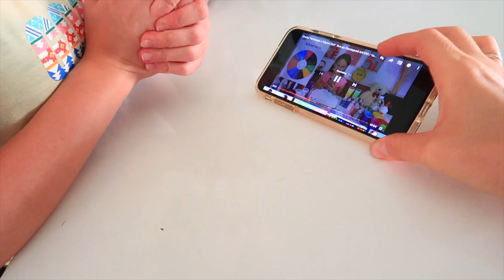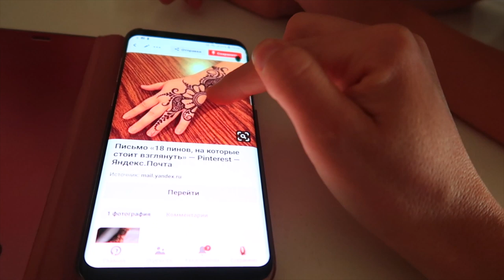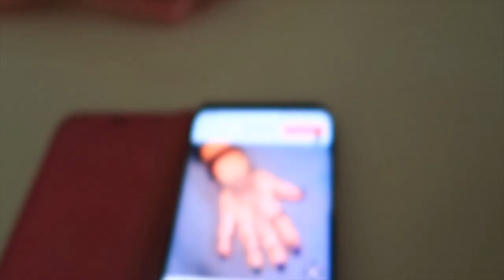РИСУЕМ МЕХЕНДИ / Почему БАБУШКА не приехала/ Собираемся на море